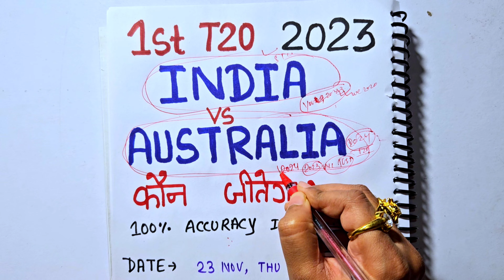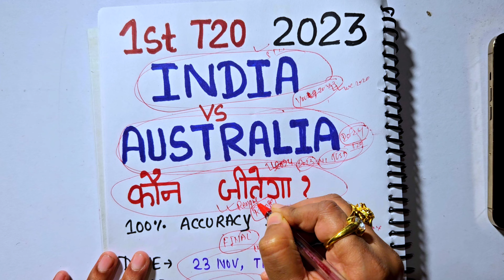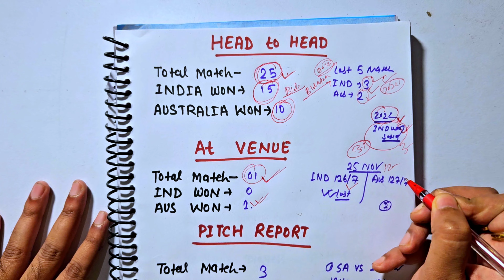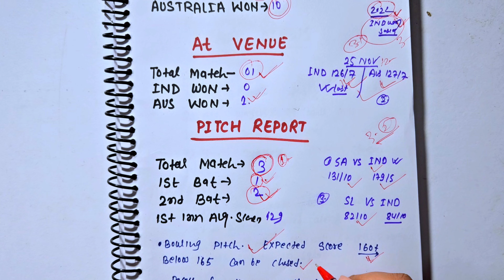India vs australia 1st t20 kaun jitega, india vs australia 1st t20 match kaun jitega, news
india vs australia 1st t20 kaun jitega, india vs australia 1st t20 match kaun jitega

india vs australia prediction, india vs australia 1st t20 prediction, india vs australia t20 today match prediction,
india vs australia win prediction,pitch report, playing 11, team news, | ind vs aus dream11 prediction | ind vs aus 1st t20 prediction | Narendra Mt20 stadium, ahmedabad pitch report

your quaries

1st t20 india vs australia 2023
india vs australia 2023 t20 match prediction
australia vs india match prediction
australia vs india prediction
Who will win india vs australia 1st t20 match
aus vs ind 1st t20 match
aus vs ind prediction
india vs australia 1st 2023
aus vs ind 2023
india vs australia my11 circle team
MPL team, Howzat team
india vs australia 2023 1st t20 match playing 11
aus vs ind 2023 t20
india vs australia 1st t20 match winner prediction
aus vs ind 2023 t20 prediction
ind vs aus 2023 1st t20 Match Prediction
Visakhapatnam pitch report
Dr. Y.S Rajasekhara Stadium
aus vs ind dream11 prediction
australia vs india 1st t20 team news
ind vs aus team news

queries solved-

aus tour of ind 2023  1st t20
india vs australia  1st t20 prediction
australia vs india 1st t20
match prediction
aus tour of ind  1st t20 prediction
who will will aus tour of ind 2023 1st prediction
who will win india vs australia today match
india vs australia
aus vs ind t20 2023 prediction
ind vs aus match kon jitega
australia vs india match kaun jitega
aajka match kaun jitega
india vs australia match kaun jitega
aaj kon jitega
aus vs ind 1st t20 2023 match prediction
ind vs aus prediction
match prediction
aus tour of ind 2023 cup winner
aus vs ind today pitch report
india vs australia 1st t20 pitch report
aus tour of ind  2023 1st t20 report
india vs australia match prediction
india vs australia t20 today match prediction
ind vs aus 1st t20
Narendra Mt20 stadium pitch report
aus vs ind 2023 playing 11
ind vs aus 1st t20 match playing xi
aus vs ind match
aus vs ind 1st t20 highlights
ind vs aus match prediction
match prediction today australia vs india
aus tour of ind today match prediction
india vs australia today match prediction
india vs australia mein kaun jitega
australia vs india main kaun jitega
india vs australia me kon jitega
india vs australia 2023 today match prediction
today india vs australia 1st t20 2023 match prediction
india vs australia Match Preview
tosser ji
tosser ji prediction
vikram majithia prediction
aus vs ind my11circle team
india vs australia t20 prediction
aus vs ind 1st t20 match toss today aus vs ind 2023
india vs australia t20 records
australia vs india 1st t20 2023
india vs australia 1st t20 key players
india vs australia head to head